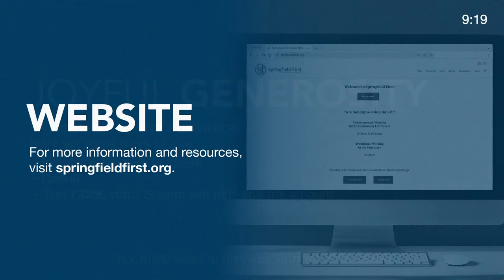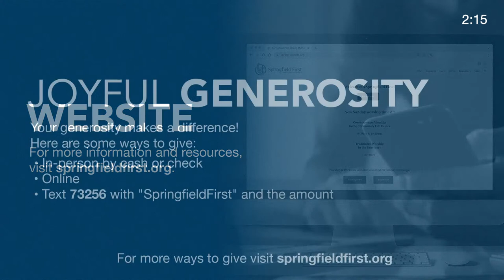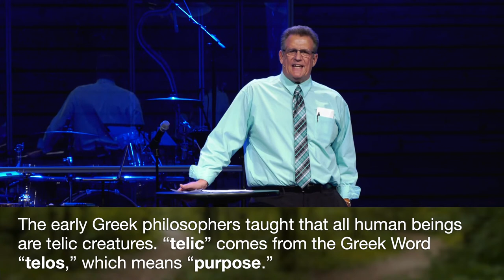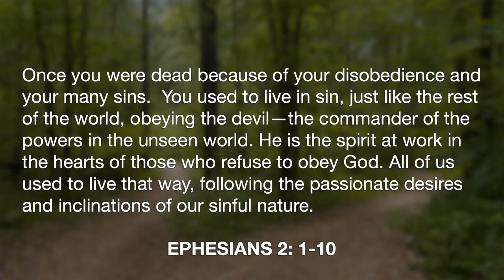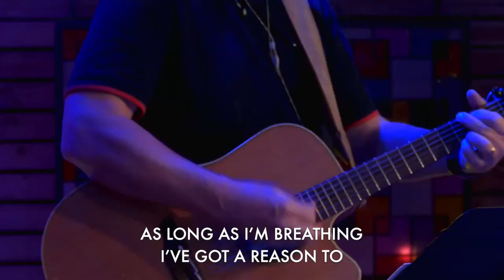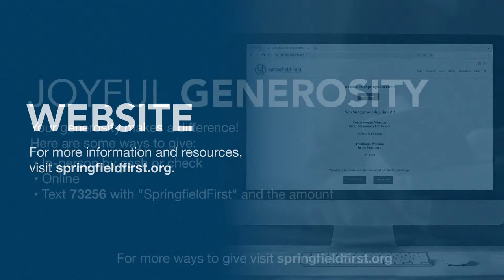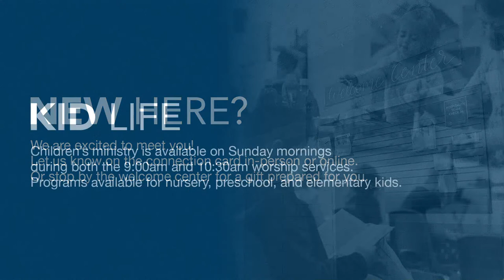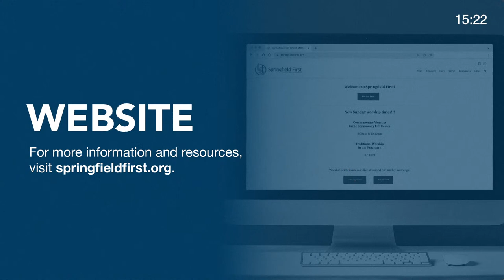Contemporary Experience: A Sense of Purpose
Roger Grimmett speaking